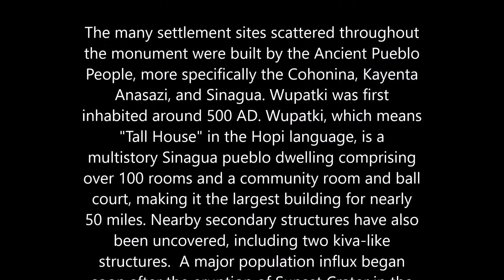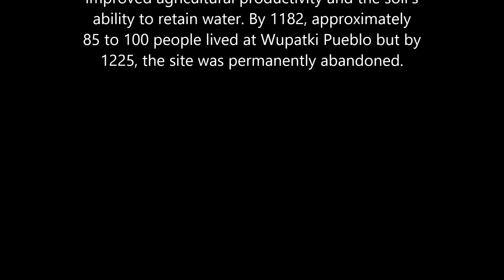Wupatki National Monument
Nestled between the Painted Desert and ponderosa highlands of northern Arizona, Wupatki is a landscape of legacies. Ancient pueblos dot red-rock outcroppings across miles of prairie. Where food and water seem impossible to find, people built pueblos, raised families, farmed, traded, and thrived. Today, if you linger and listen, earth and artifacts whisper their stories to us still.